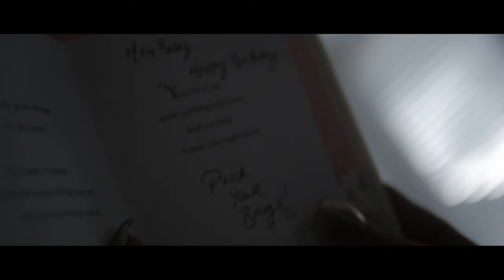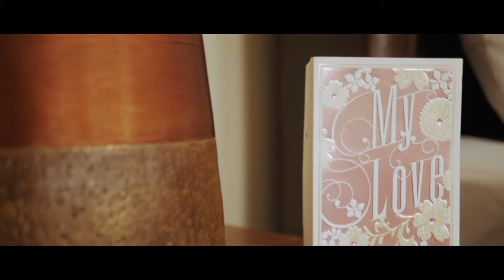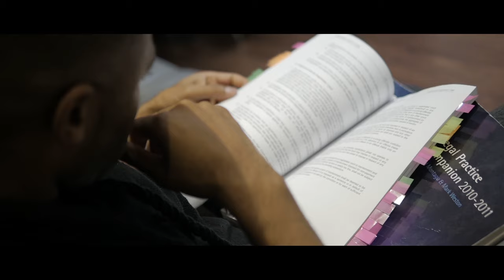Another Hustle - My G [Music Video]